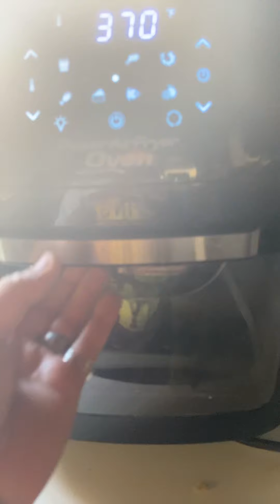Can You Air Fry Cookies ???